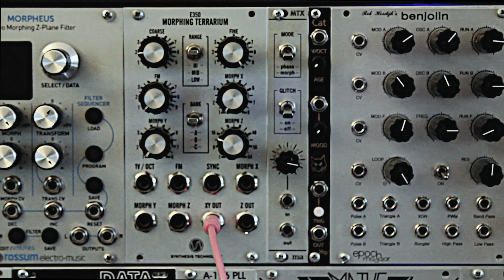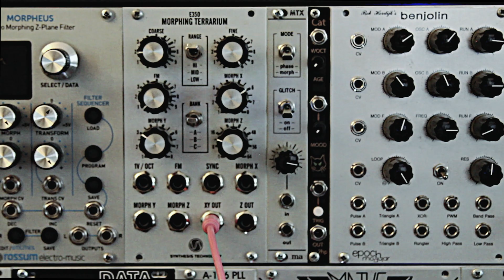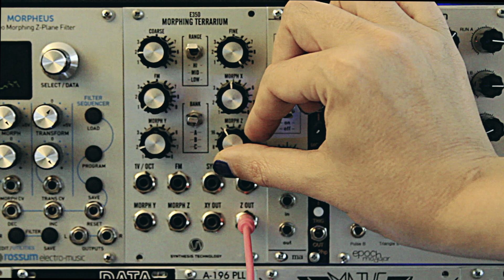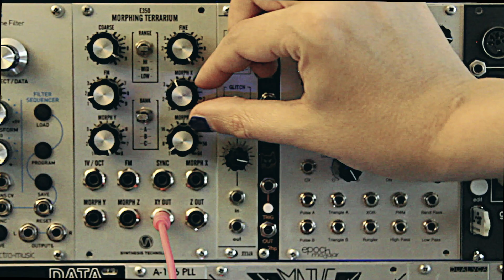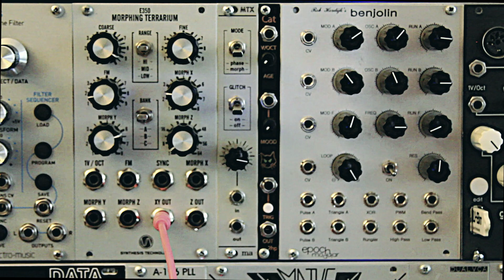E350 Morphing Terrarium [Episode 98]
A demonstration of the E350 Morphing Terrarium from Synthesis Technology.  The E350 is a wavetable oscillator that allows morphing between a large number of waveforms along three axes of control.

We go through the basic functionality of the bank-selection and Morph X,Y and Z controls.  We then use the LFOs and keyboard of the Arturia MiniBrute for expressive control of the module and its parameters.

This demo also includes a brief introduction to the MTX "Morphing Terrarium Expander" from Manhattan Analog that provides access to hidden parameters, including morph/phase toggle and "glitch" mode that switches between wavetables without the smooth morphing.

Bernie Sanders impersonation by Amanda Chaudhary.